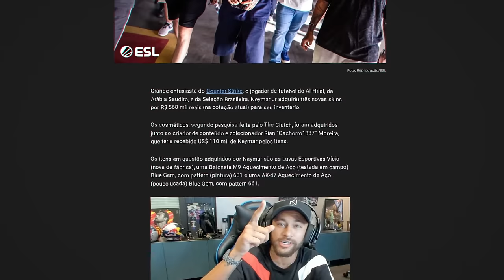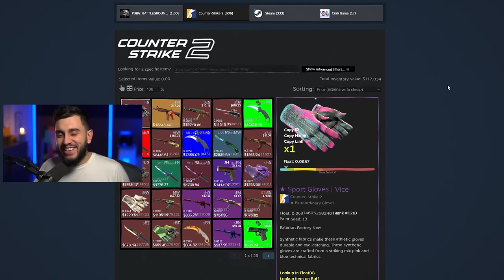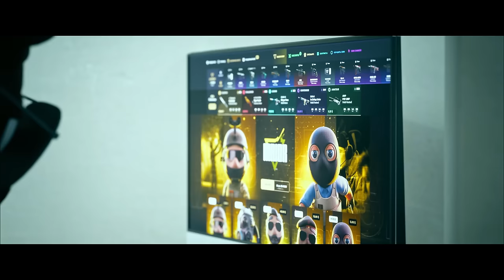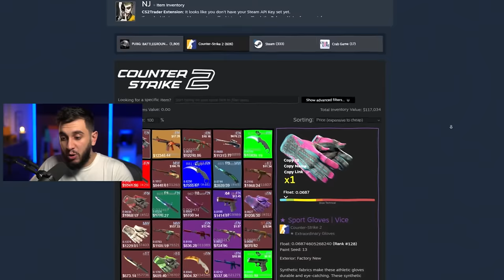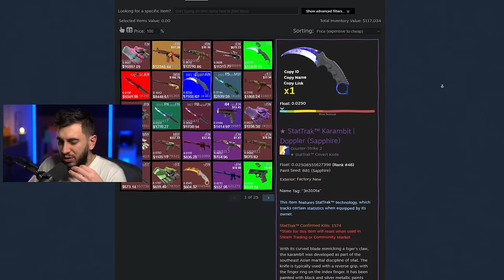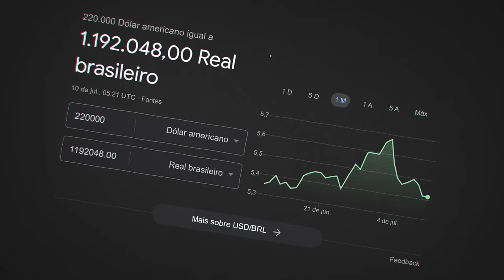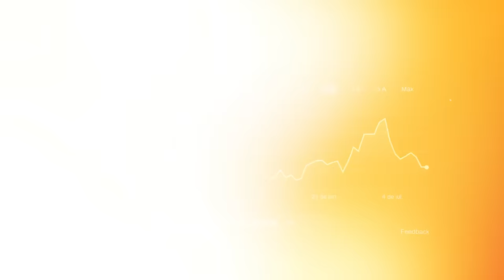Agora o Neymar Tem o Maior Inventário de CS2 do Brasil?